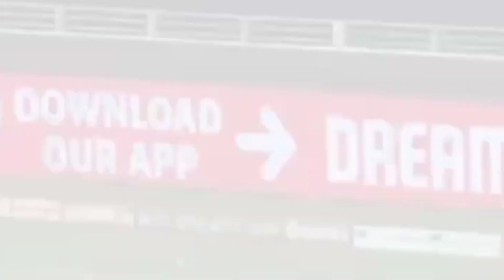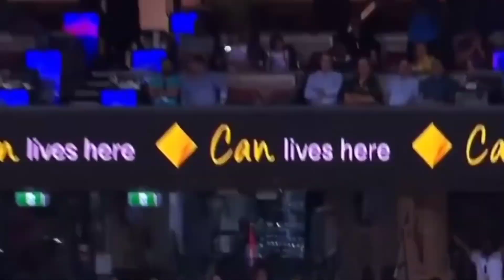Top biggest sixes of virat Kohli